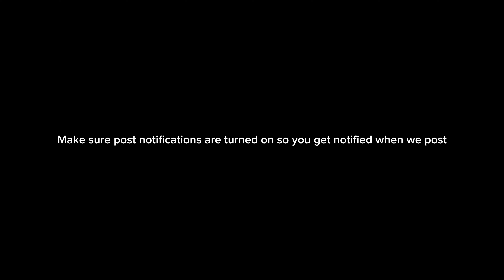MAKING MY FAMOUS MACARONI AND CHEESE + TRIP TO PIEDMONT PARK